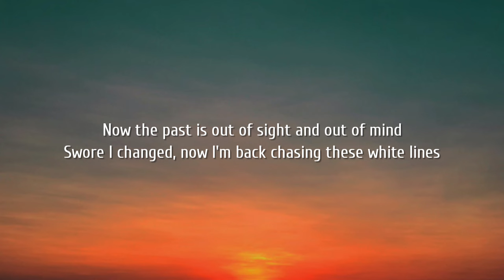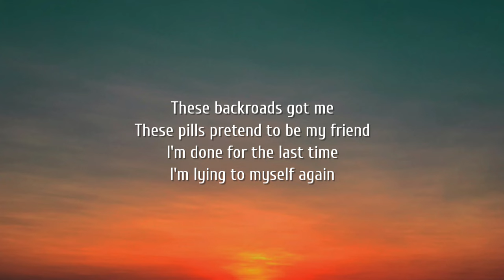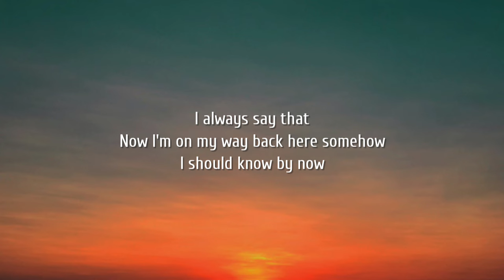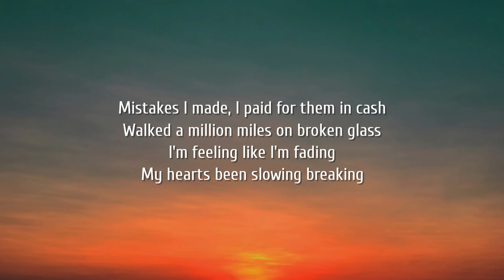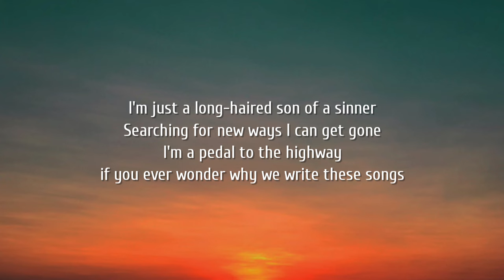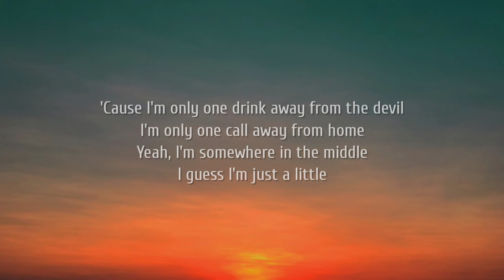Jelly Roll - Son Of A Sinner (Lyrics)